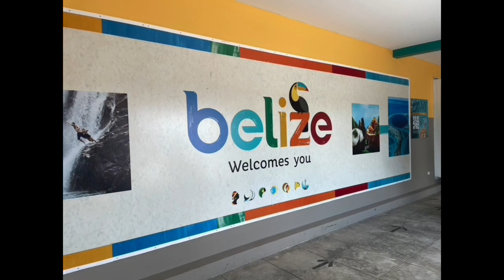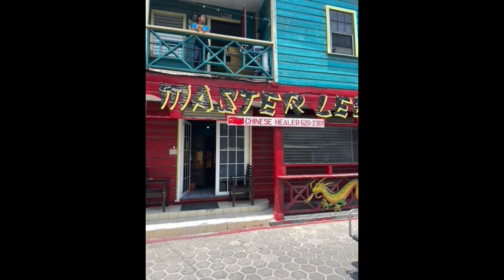2023 Belize STM Recap Video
FEC Arcadia Belize STM 亞凱迪亞羅省基督教會貝里斯短宣
4/21/2023 - 5/2/2023
Visitation, health check, discipleship training, sharing, Sunday worship, visit local church and Christian organization.
探訪，健康檢查，門徒訓練，講座，主日崇拜，探訪當地教會和福音機構。